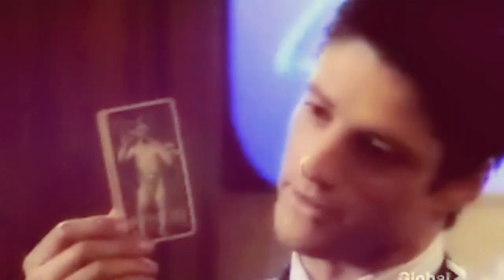Days of Our Lives: In Love With a Criminal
Multi-couple "Days of Our Lives" music video set to "Criminal" by Britney Spears featuring four Salem women -- Nicole, Sami, Chloe and Kate -- with the dangerous and sexy men they love!